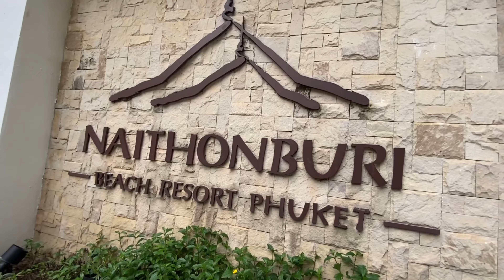NAITHONBURI BEACH RESORT 4*, PHUKET, THAILAND. 4K VIRTUAL TOUR.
Hotel review. NAITHONBURI BEACH RESORT 4*, PHUKET, THAILAND. 4K VIRTUAL TOUR.